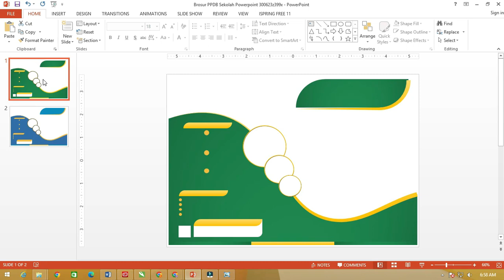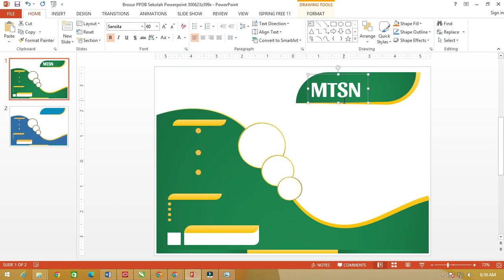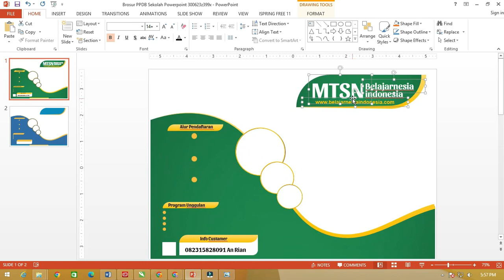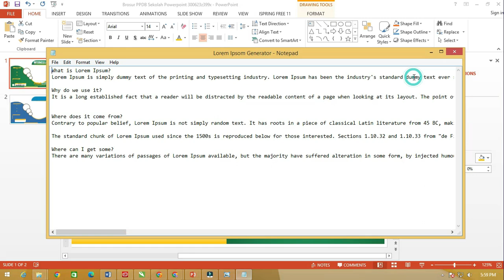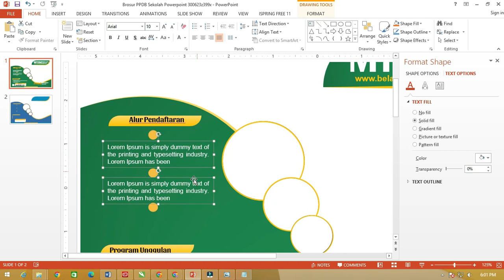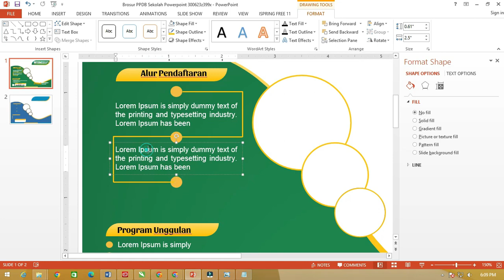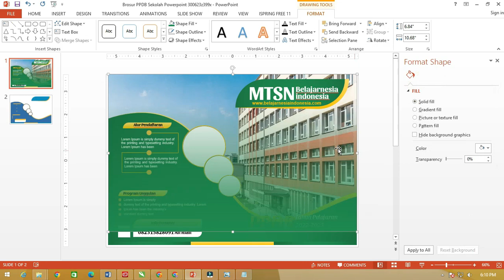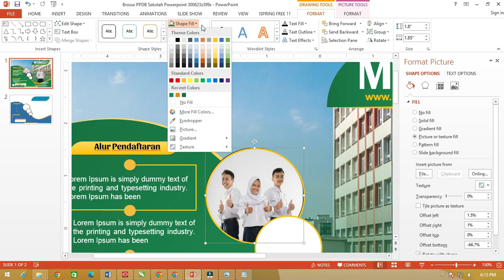Free Template : Mantap Cara Mudah Desain Brosur Vektor dengan Powerpoint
Brosur PowerPoint adalah cara yang efektif untuk mempresentasikan informasi dengan tampilan visual yang menarik. Dalam video ini, Anda akan belajar cara membuat brosur PowerPoint yang menarik dan profesional, langkah demi langkah.

Mulai dari pemilihan teks dan gambar hingga pengaturan tata letak yang baik, Anda akan mendapatkan semua tip dan trik yang Anda butuhkan untuk membuat brosur PowerPoint yang luar biasa. Apakah Anda seorang profesional pemasaran, pengusaha, atau pelajar, video ini sangat cocok untuk Anda jika Anda ingin meningkatkan kemampuan presentasi Anda dan menciptakan brosur PowerPoint yang mengesankan.